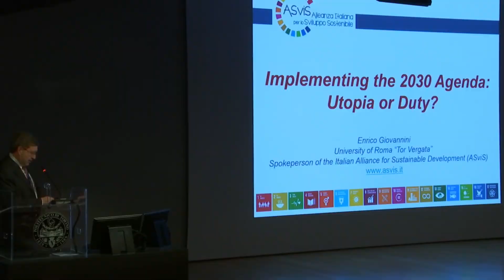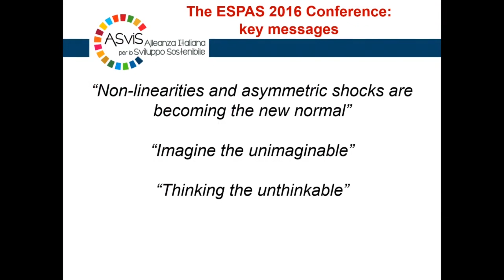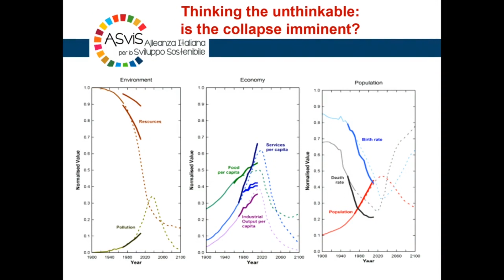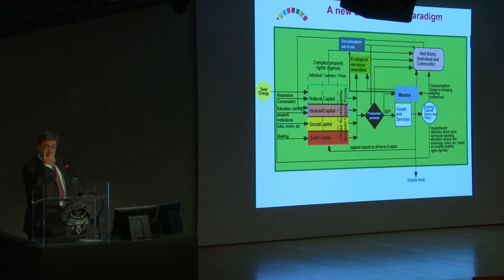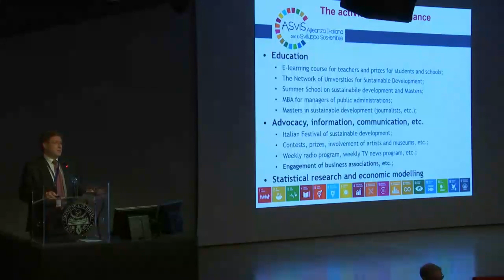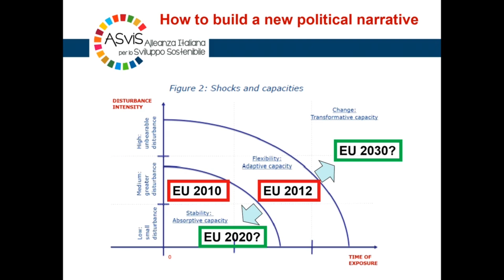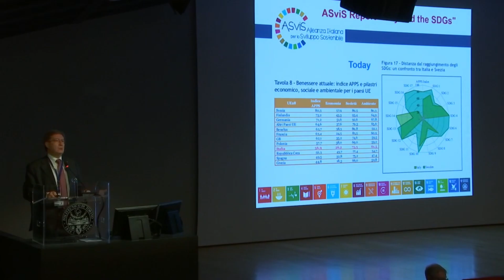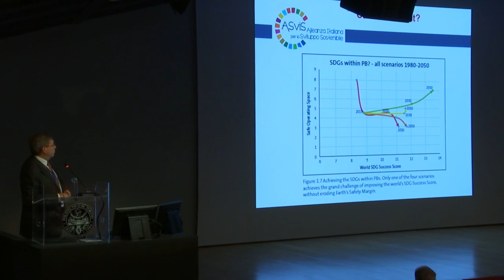Science and the Future 2 | Enrico Giovannini, Università Tor Vergata e portavoce ASviS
12 November 2018, morning session

Attuare l’Agenda 2030: utopia o dovere? / Implementing 2030 Agenda: utopia or duty? (ITA)